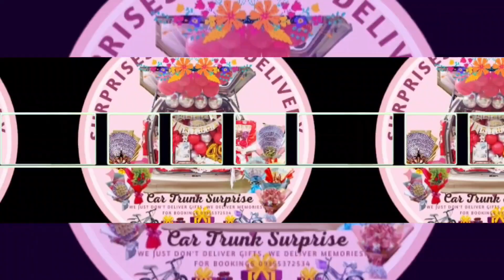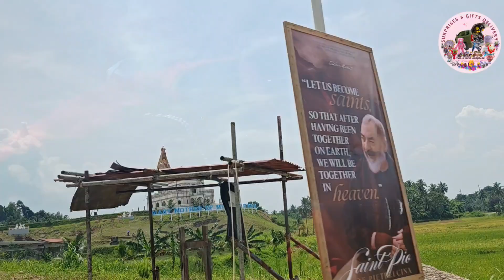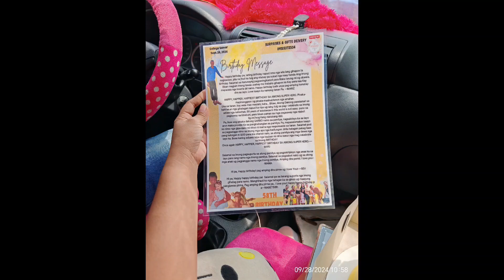🤔Delivery Charge ₱2k | kinabahan si Tatay@surprisesgiftsdelivery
🙄😒DELIVERY CHARGE 2K 🤭😒👍❤️
KINABAHAN ANG CELEBRANT SA DUMATING NA DELIVERY 🤭👉

Seeing your Dad's happy face makes our day!  Thank you, Ma'am Mariz, for trusting us with your surprise.  We're so glad to be a part of your father's birthday celebration.

A little something special for our client's amazing Papa!  We hope he enjoys it!Package Set ❣️

 Surprises & Gifts Delivery Main & Van Rent  Your surprise has been successfully delivered, bringing joy and smiles to the recipient. We appreciate your trust in our service. Enjoy the moment of delight!"